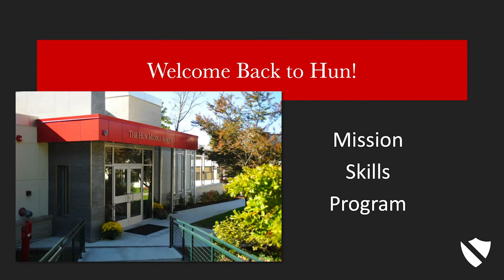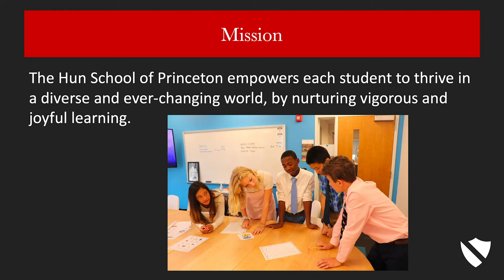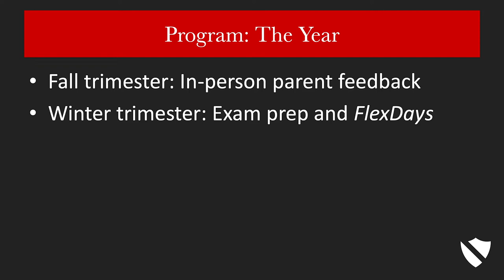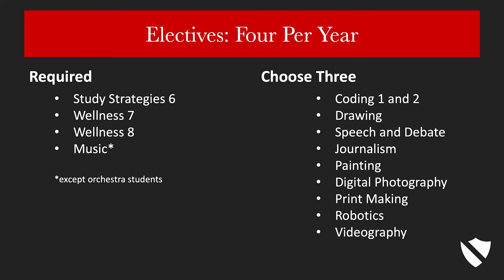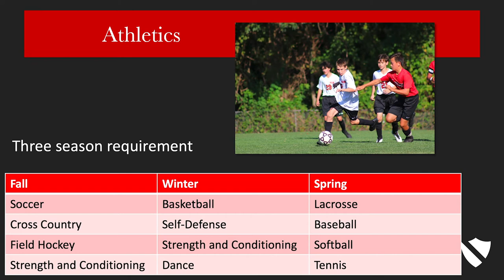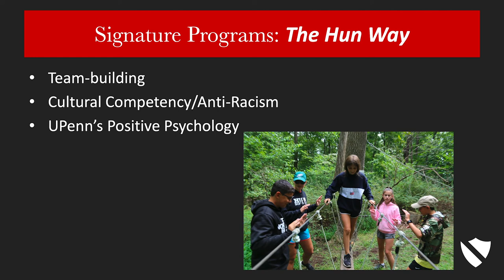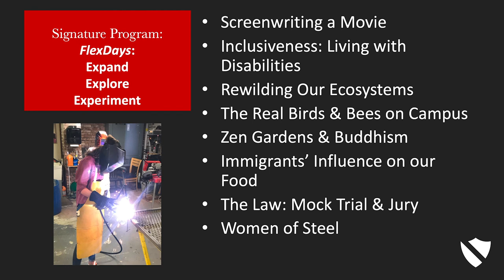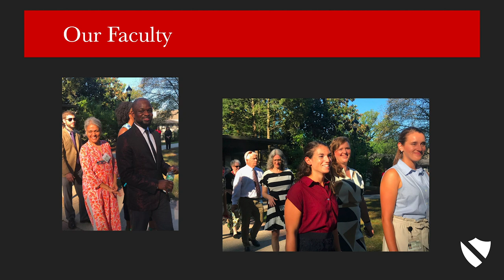Virtual Revisit Day 2020: Middle School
Take a virtual look at The Hun Middle School with Head Ken Weinstein.